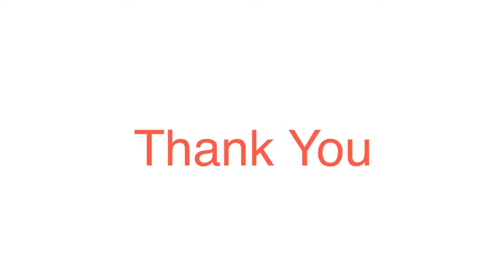Ambulance Kids Unboxing Toy | Emergency Vehicle Toys for Childrens | Surprise Gift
Emergency Ambulance Vehicle for kids Unboxing Toy